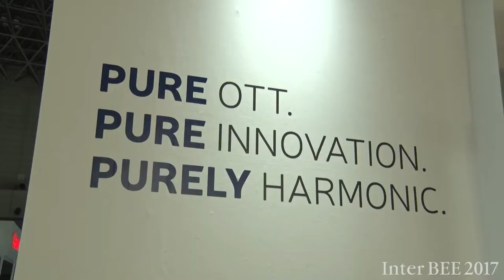【Inter BEE 2017 TV】Harmonic Japan OTT最適化ソリューションのEyeQ、４Kプレイアウトエンコードを展示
Harmonic Japanは、11月15日から17日まで開催しているInter BEE 2017に出展し,VOSクラウド、OTT最適化ソリューションのEyeQ、４Kプレイアウトエンコードを展示する。